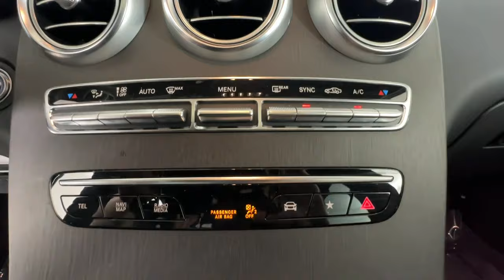2022 Mercedes-Benz GLC Duluth, Lawrenceville, Cumming, Johns Creek, Atlanta, GA 23641DP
Used 2022 Mercedes-Benz GLC GLC 300 Coupe available in Duluth, Georgia at  Mercedes-Benz of Atlanta Northeast. Servicing the Lawrenceville, Cumming, Johns Creek, Atlanta, GA area.